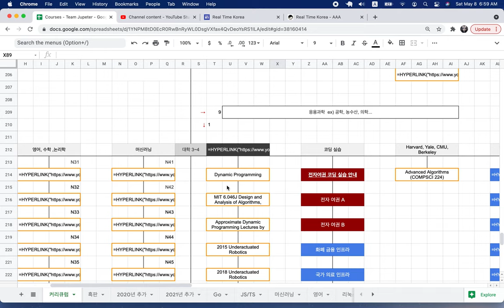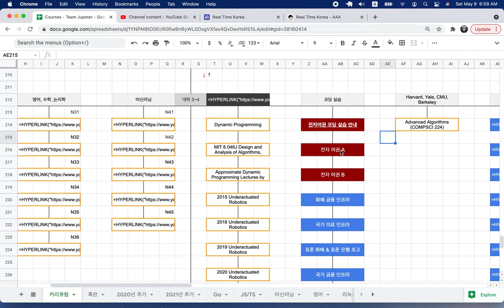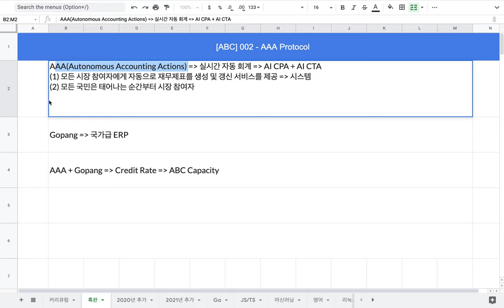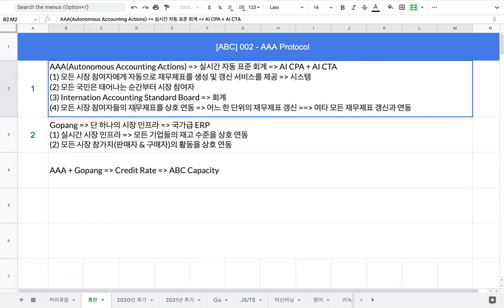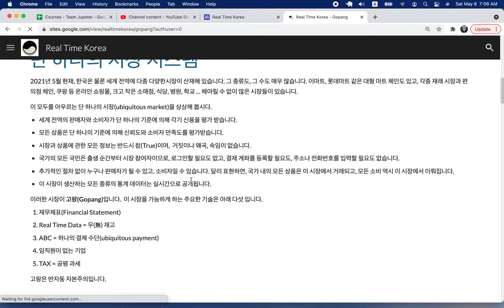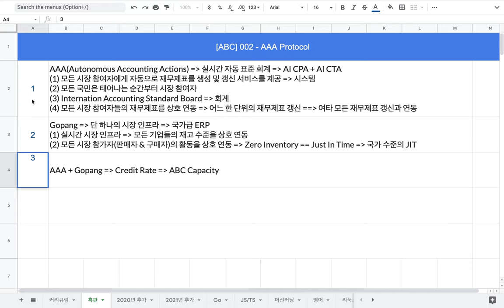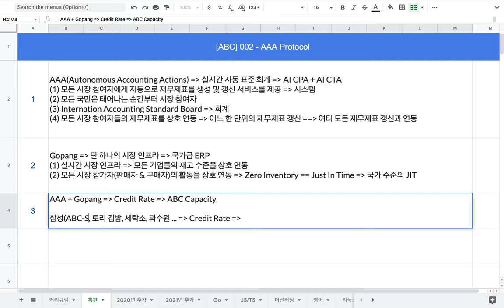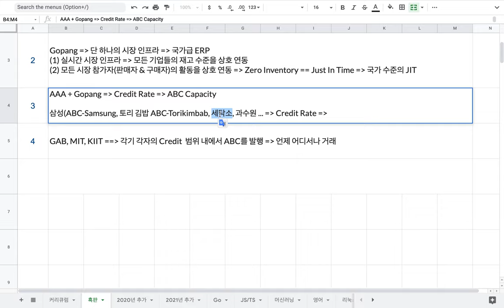[ABC] 002 - AAA Protocol